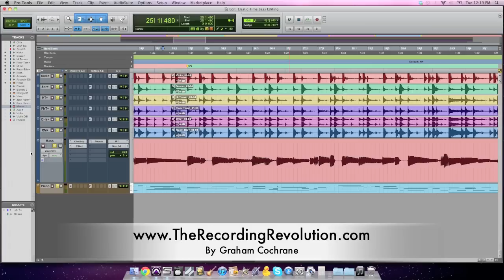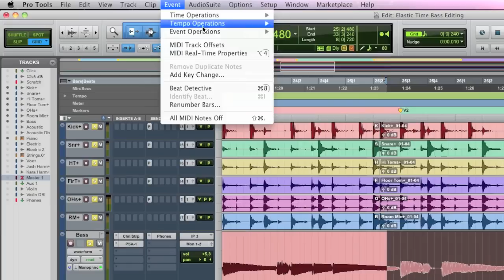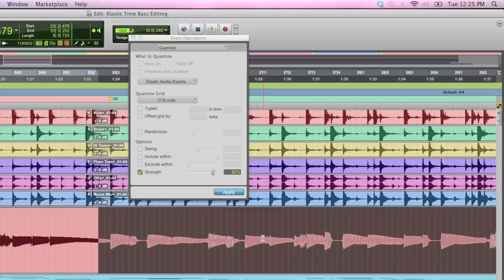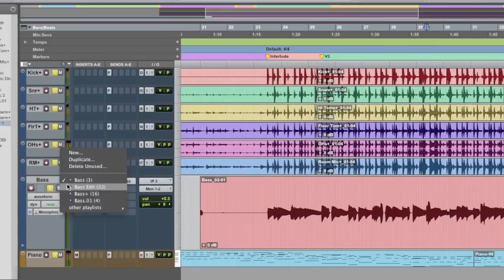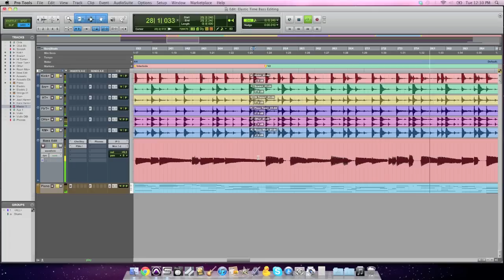Elastic Time In Pro Tools - TheRecordingRevolution.com